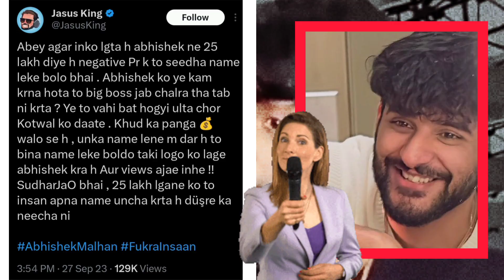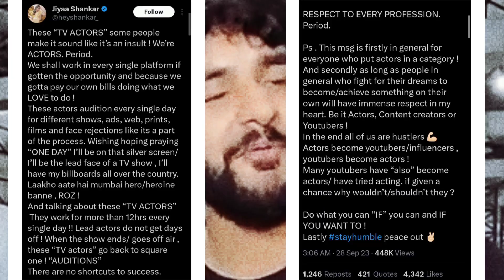Elvish yadav ke negative PR comment par aaya @FukraInsaan ka reaction | manisha rani update